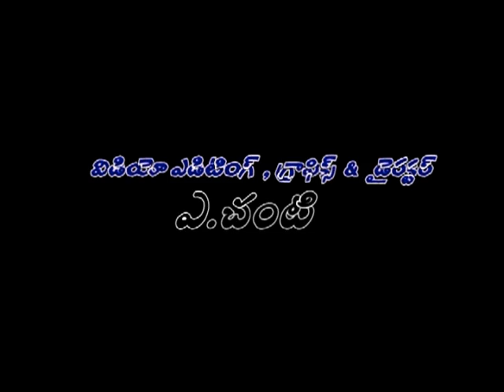TAlent SHort FIlm 2K15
"Talent" Story rotates around three characters..this story tells you know about must your talent then you lead ur life.